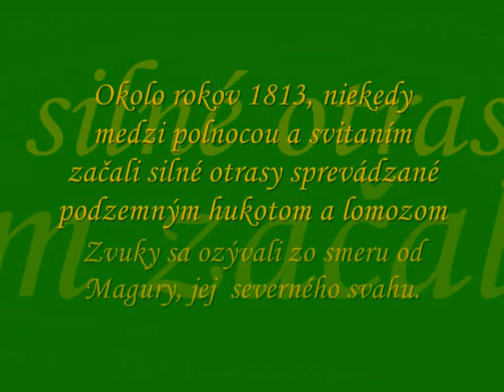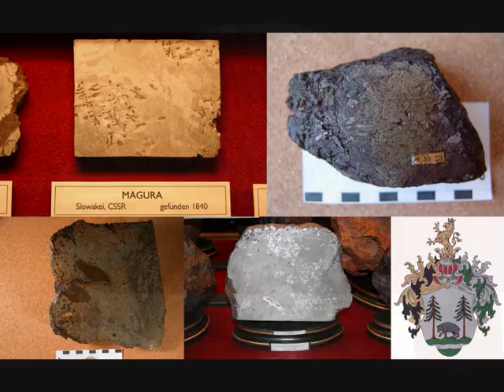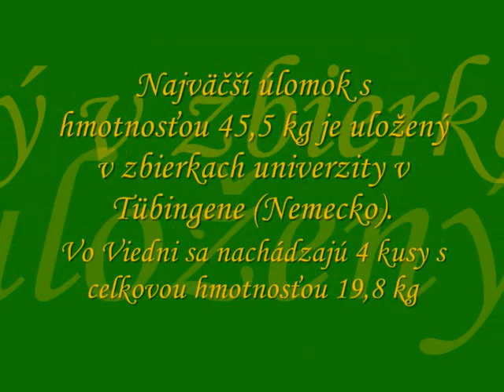NÁMESTOVO HISTORY V.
Námestovo "Meteorit Magura" - TOP história!